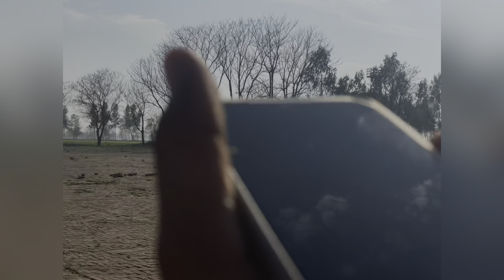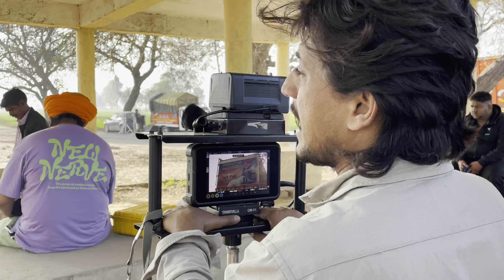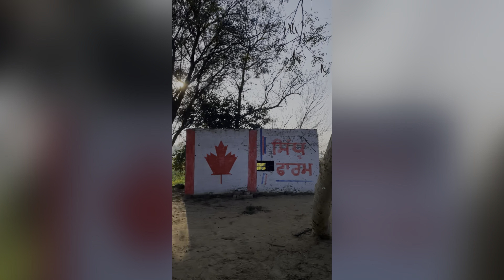BTS Of Mera Na By Sidhu Moosewala | Burna Boy | Steel Banglez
Sidhumoosewala Parentstatto
Sidhumoosewalababebaputatto
Sanjayduttmeatsidhumoosewalafamily
sanjay dutt meat sidhumoosewala family
sanjay dutt at sidhumoosewala home
sanjay dutt meet sidhumoosewala at moosa
Sidhumoosewala Latestnews
Sidhumoosewala election video
sidhumoosewalaekectioninterview
sidhumoosewalacongress
sidhumoosewala
chuspinderchahal
mansaseat
congress party
Aamadamiparty
bhagwantmaancm
navjotsinghsidhu
moosajatt movie
mossajatt movie teaser
moosajatt sidhumoosewala
moosajattteaser
teaser moosajatt sidhumoosewala Sidhumoosewala movie
sidhumoosewala movie moosajatt

5911 Tractor Of Sidhu Moosewala
Sidhumoosewala New Song
Sidhumoosewala New Song Power
Happymahla855
Modifiy 855
Happymahla855
nawaseharmodifiytractor
Velocity Tyres Sidhumoosewale
Sidhumoosewale new car
sidhumoosewale car collection
Modifiytractors
tractor lover
855 tractor
sawaraj855
Sidhumoosewala New Song Goat
Real One (skit)
Goat Sidhumoosewala Full Video
Sidhumoosewala New song status
Goat status sidhumoosewala
Sidhumoosewala New Song Goat Status
Sidhu Moosewala New Song Status
Sidhu Moosewala New Song Built Different
Built Different Status
Built Different Song Status
Built Different Sidhu Moosewala
Sidhu Moosewala New Audio Song Built Different
Sidhu Moosewala Built Different
Sidhu Moosewala New Song 2021
Sidhu Moosewala New Album 2021
Sidhumoosewala new songs
sidhu moosewala new song aroma
Sidhu moosewala haveli
Sidhumoosewala tractor 5911
Sidhumoosewala new tractor
Sidhumoosewala new songs
Sidhumoosewala news
Sidhumoosewala leak songs
Happy Birthday Sidhumoosewala
Happybirthdatsidhumoosewala
Moosewalabirthday
sidhumoosewala new song syl
Syl sidhumoosewale song full
full song sidhumoosewalasyl
bhaibalwindersinghjattana
Sidhumoosewala new leaked songs
sidhumoosewala new thar
newtharsidhumoosewala
Sidhumoosewala controversy
Sidhumoosewala film
Sidhumoosewala new album Moosetape
Sidhumoosewala family
Sidhumoosewala new house
Sidhumoosewala haveli tour
Sidhumoosewalavillage
kulbir naruana gangster
kulbir naruana 2021
sidhu moosewala live show
sidhumoosewala all songs
sidhumoosewalareaction
sidhumoosewala song reaction
sidhumoosewala status
sidhumoosewala song status
sidhumoosewala song ringtone
Punjabi vlogs
punjabi vloger
westernpendu855
westernpendu855 status
westernpendu855status
punjabi truckies
punjabitrucks
trucks
punjabisongs2021
punjabisongs
Moosajatt Movie
Moosajatt Movie Ban
Moosajatt collection
Moosajatt Movie
Moosajatt full movie
moosajatt movie song